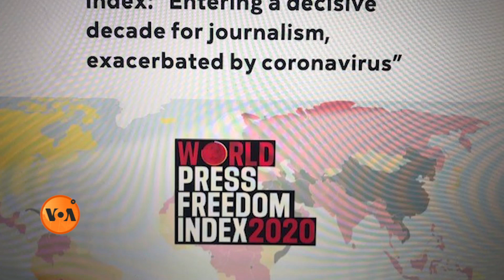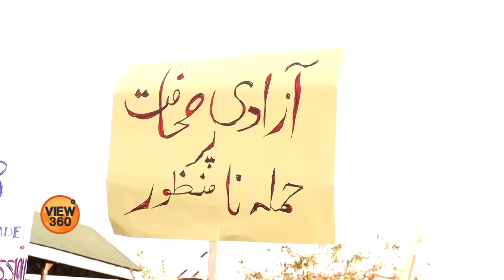Press Freedom Situation in the World: Nadeem Yaqub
انٹرنیشنل پریس فریڈم ڈے کے موقع پر اقوام متحدہ نے دنیا بھر کے ممالک سے ان صحافیوں کو  فورا رہا کرنے کا مطالبہ کیا ہے جنہیں ان کے کام  کے باعث  قید  کیا گیا ہے۔ دا کمیٹی ٹو پراٹیکٹ جرنلسٹس کے مطابق اس وقت دنیا بھر میں کم از کم ڈھائی سو میڈیا ورکرز اپنے کام کی وجہ سے قید ہیں۔ ندیم یعقوب کی رپورٹ